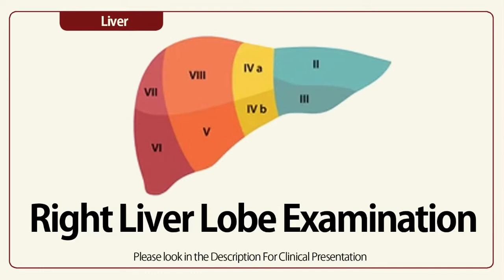Linear EUS: EUS of the Right Liver Lobe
Back to the nice but difficult anatomy and the linear EUS examination of the liver!
Gently push the tip of the scope against the superior duodenal angle to get the j-shaped position of the scope then start gentle anticlockwise rotation.

This article may be helpful.